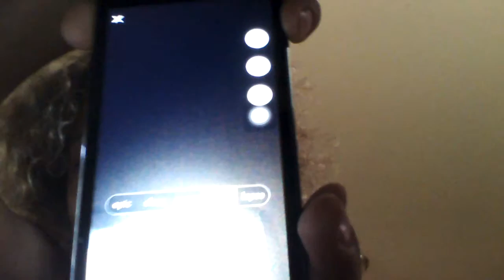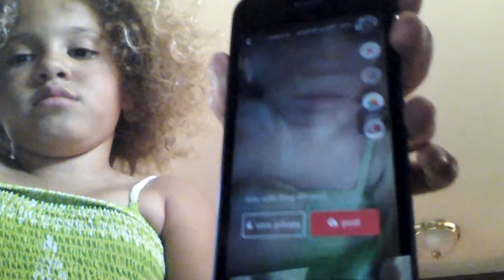How to make a popular musical.ly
The video ended early sorry